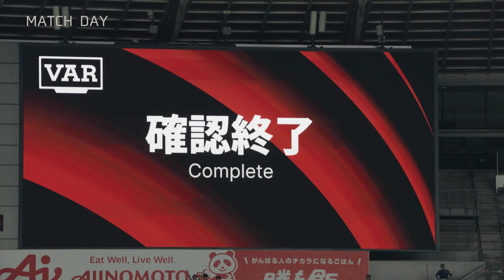【鹿島アントラーズ】Ep.30 MATCH DAY｜8/25 vs 東京ヴェルディ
エピソード30は、 東京ヴェルディ とのアウェイゲームを振り返ります。

0:00　オープニング
0:58　試合前ロッカールーム
2:15　試合開始
3:53　ハーフタイム
4:27　後半開始
6:55　試合終了

ーーー
 MATCH DAYは、今シーズンのリーグ戦全試合にて制作します！
 シーズンを通してチームに寄り添い、現場で生まれるストーリーやスタジアムにあふれる熱量をお伝えします。